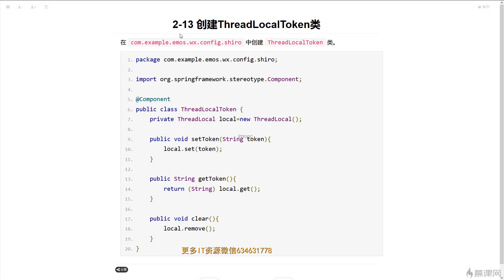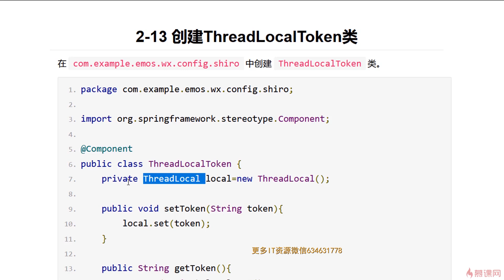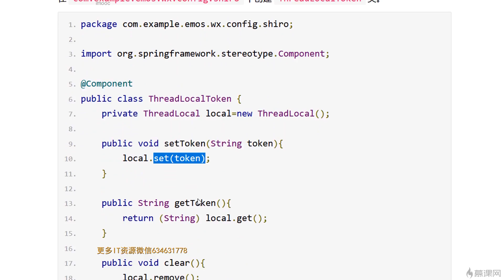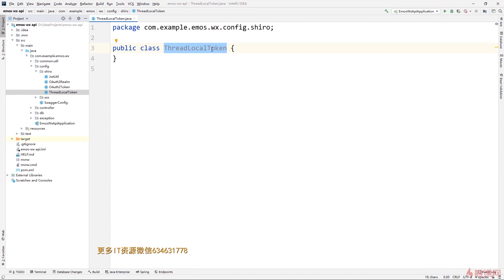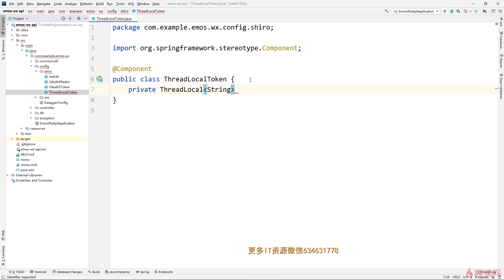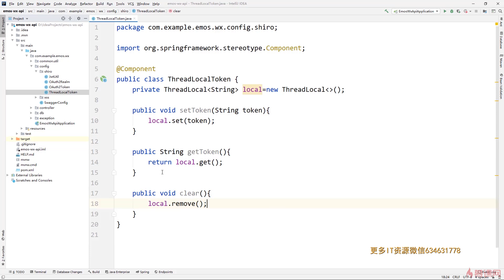3 7 创建存储令牌的媒介类